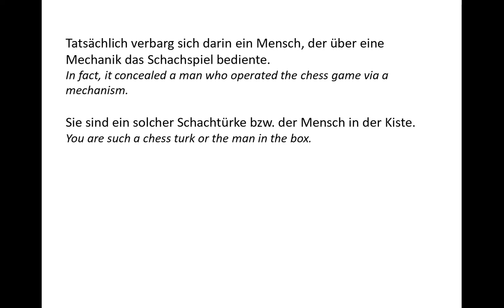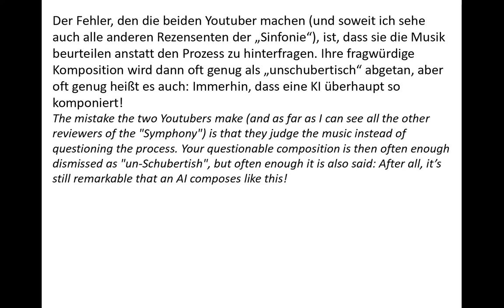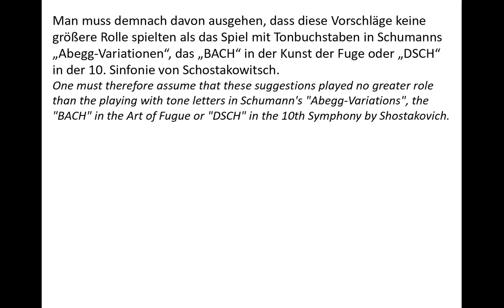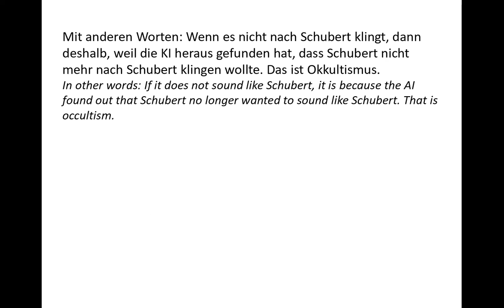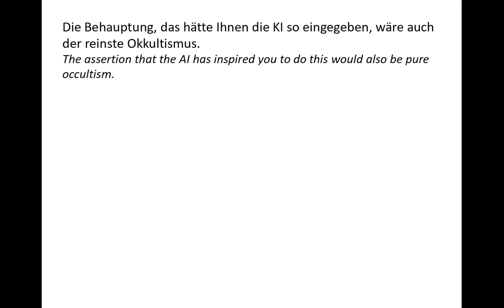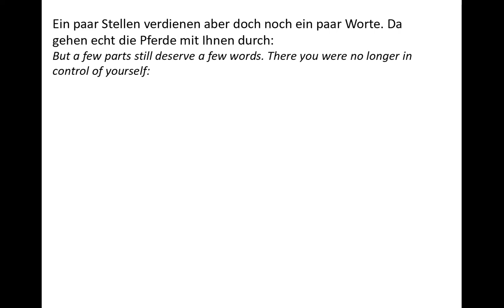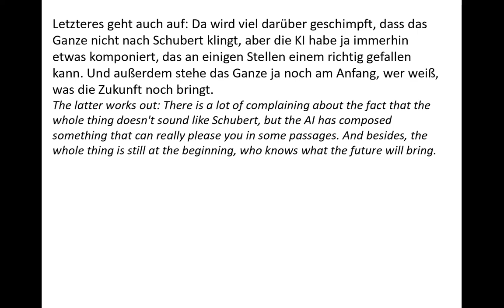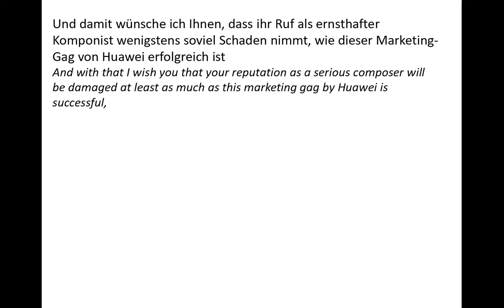Hoax: Huawei finished Schubert? Lucas Cantor fooled TwoSet Violin! (An open letter)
The Chess Turk 00:01
TwoSet Violin and others are fooled 00:31
Huaweis's treacherously thin words on the origins 01:14
The presumed actual process 02:23
Lucas Cantor's own words on the procedure 03:07
About the music that was created:
Helpless transcription of Schubert 04:24
Poor musical compositional exercise 05:30
Cantor does his own thing (and the music at least gets a little better - temporarily)! 06:17
TwoSet Violin and others fall for it 07:52
08:36 Why do I take this so important? Spoiler: It's not about Schubert!

Der Schachtürke 00:01
TwoSet Violin und andere lassen sich täuschen 00:31
Huaweis verräterisch magere Worte zur Entstehung 01:14
Der mutmaßlich tatsächliche Vorgang 02:23
Lucas Cantors eigene Worte zum Vorgehen 03:07
Zur Musik, die entstand: Hilfloses Abschreiben bei Schubert 04:24
Schlechter Tonsatz 05:30
Cantor macht sein eigenes Ding (und die Musik wird wenigstens etwas besser - vorübergehend)! 06:17
TwoSet Violin und andere fallen drauf rein 07:52
08:36 Warum nehme ich das so wichtig? Spoiler: Um Schubert geht es mir dabei nicht!
The general problem about AI: Fjelland, R. Why general artificial intelligence will not be realized. Humanit Soc Sci Commun 7, 10 (2020).